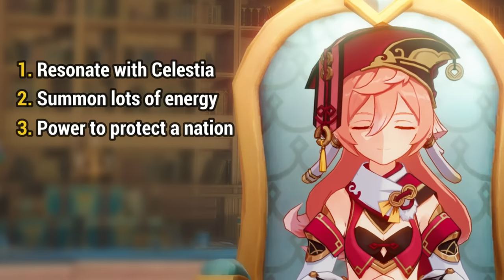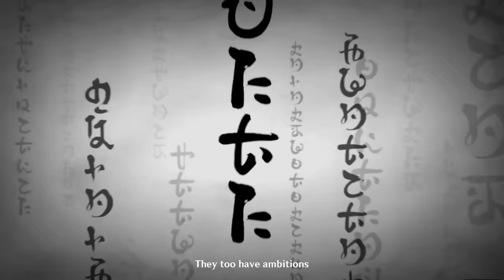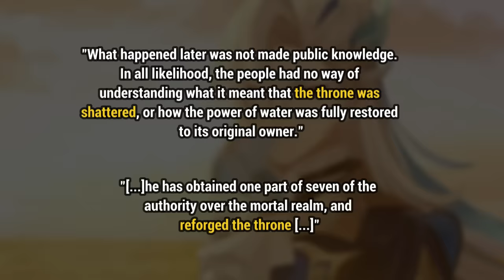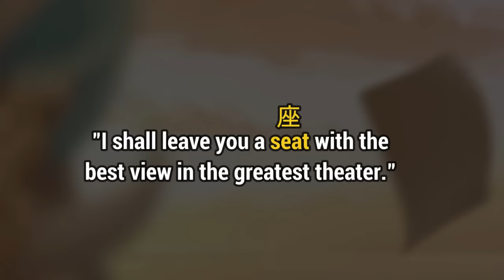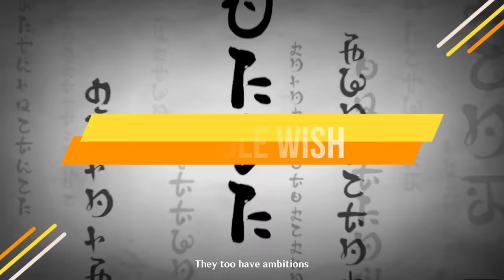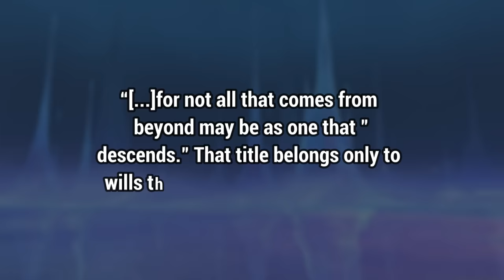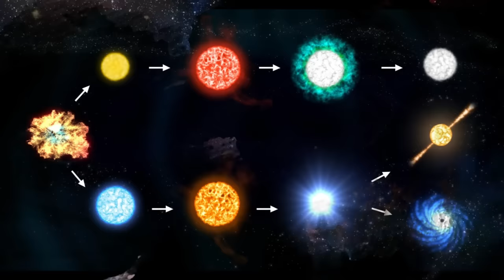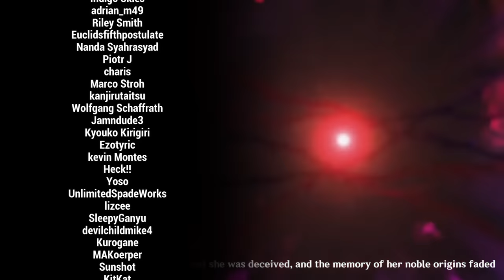[4.2] The Secret Of The Gnosis Isn't What You Think - A Genshin Impact Theory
I had a lot of ideas about what a gnosis was and what it was used for... but I never expected it to be the remains of the third descender! But this single line by Skirk uncovered an even greater secret that changed the way I see EVERYTHING in Genshin Impact.

**SPOILER WARNINGS**
- Chapter 4 Act 5
- Narzissenkruez part 4 (notes in the tower)
- Yoimiya Story Quest 2

**TIMESTAMPS**
0:00 Introduction
1:34 The Third Descender
2:36 Gnosis Ability 1
7:07 Gnosis Ability 2
8:35 Gnosis Ability 3
9:32 Gnosis Ability 4
11:50 Visions
21:39 Thrones of Heaven
27:39 A Noble Wish
32:00 Bonus Theories

**MORE INFORMATION**
This section is a combination of citations and terms/topics that came up during the video alongside their wikipedia articles (or similar related sources) which should help get you started when doing your own research.